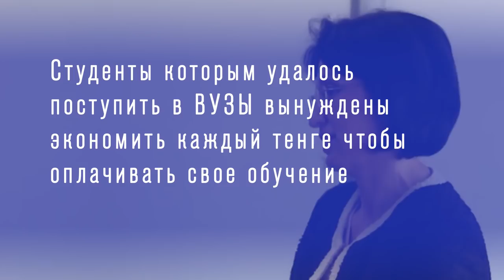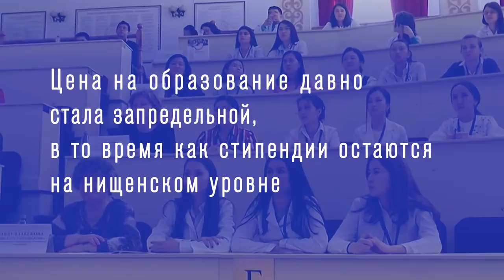ПРИХОДИ НА МИТИНГ! ТРЕБУЙ СВОЕ!